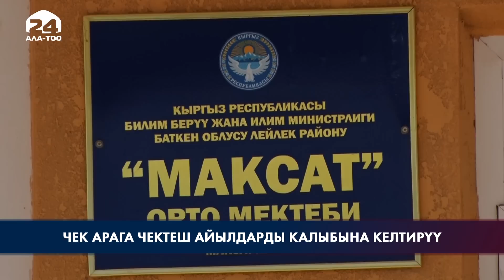Чек арага чектеш айылдарды калыбына келтирүү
Азыр Баткендиктер үйлөрүнө кайтууда. Бирок, кооптонуп калышкан. Сентябрь айынын ортосунда болгон окуяны эстеген Баткен районунун тургундары ок атылды дегенде туш-тушка качууга аргасыз болгонун айтышууда. Ошол учурда балдарынын жана жакындарынын өмүрүн кантип сактап калууну гана ойлошкон.